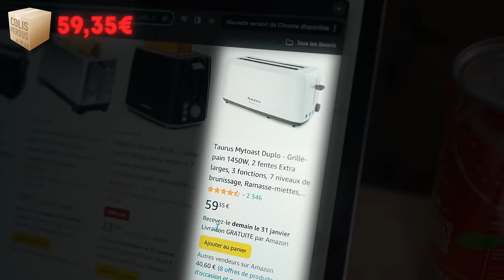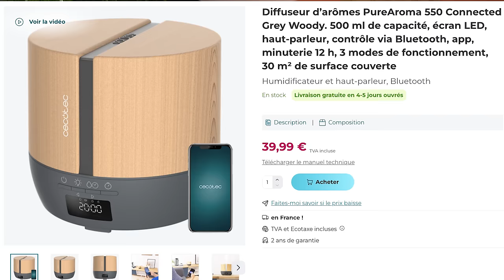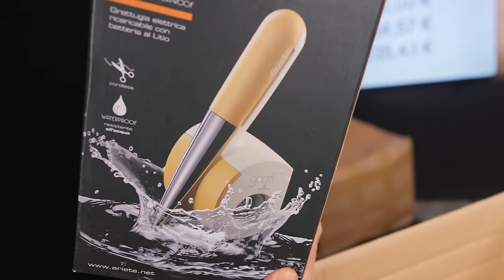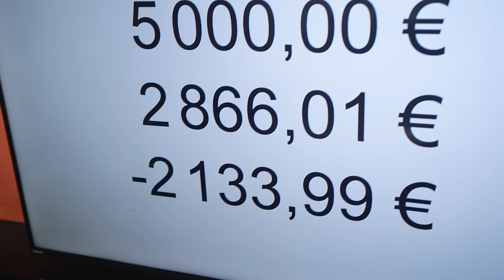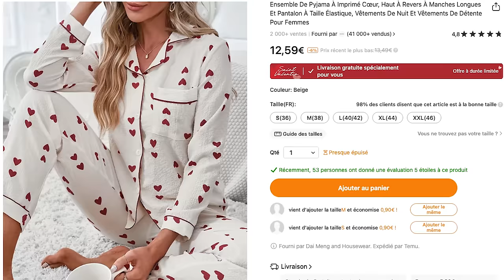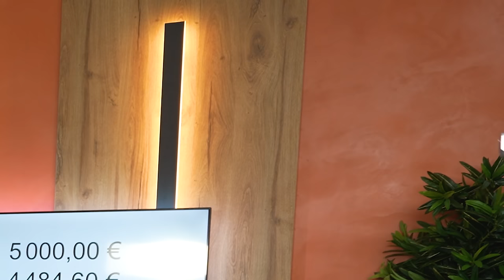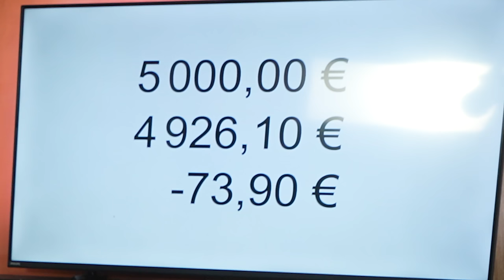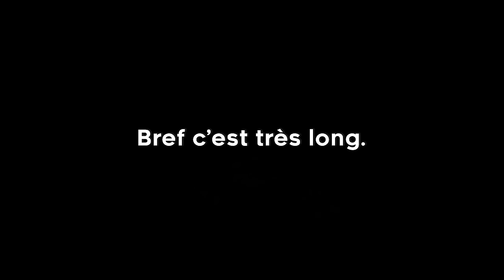J’Achète 5 000€ De Colis Perdus ! (Je deviens riche ?)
J’Achète 5 000€ De Colis Perdus ! Après les pires objets Aliexpress ou Temu, j'ai décider d'acheter des colis perdus pour trouver les meilleurs objets et voir si je vais gagner de l'argent (ou pas)